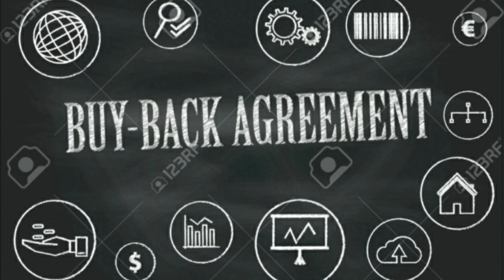किश्तों पर मशीन लो घर माल बनाकर कंपनी को दो | Buy Back Business | Low investment Business idea 2019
Hello Friends🔥🔥
हम आपके लिए एक खास home based business idea लेके आए हे जिसे आप  bht आसानी से करके self depend हो सकते हे।।।।
और व्यापार को आगे बड़ा सकते हे

➡️🔥🔥 Velvet pencil making Business🔥🔥⬅️

मशीन की जानकारी के लिए कंपनी को कांटेक्ट करे🙏🏻🙏🏻🙏🏻🙏🏻🙏🏻

Compny name👉🏻 RP enterprises💥💥💥

Address👉🏻S-01  , Abhishek nagar , haripura asarwa, ahemdabad , gujrat india

Note👉🏻कोई भी बिज़नेस अपनी रिस्क पर करे हमारा कार्य आपको रोजगार और अच्छे व्यापार बताना है।।कृपया पूरी जानकारी करने के बाद कोई भी व्यवसाय प्रारम्भ करे||किसी प्रकार के lose पर चेंनल की कोई जिम्मेदारी नही होगी धन्यवाद🙏🏻🙏🏻🙏🏻🙏🏻🙏🏻🙏🏻